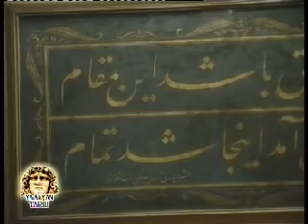Mevlana 1/3 - Yaşayan Tarih Kanal B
Mevlana

Yapım: Ayşe Öksüz Kanal B Turkiye
Kamera: Umut Özlü
Kurgu: Nisa Kasapoğlu

The Mevlâna museum, located in Konya, Turkey, is the mausoleum of Jalal ad-Din Muhammad Rumi, a Sufi mystic also known as Mevlâna or Rumi. It was also the dervish lodge (tekke) of the Mevlevi order, better known as the whirling dervishes.

Sultan 'Ala' al-Din Kayqubad, the Seljuk sultan who had invited Mevlâna to Konya, offered his rose garden as a fitting place to bury Baha' ud-Din Walad (also written as Bahaeddin Veled), the father of Mevlâna, when he died on 12 January 1231. When Mevlâna died in 17 December 1273 he was buried next to his father.

Mevlâna's successor Hüsamettin Çelebi decided to build a mausoleum (Kubbe-i-Hadra) over his grave of his master. The Seljuk construction, under architect Behrettin Tebrizli, was finished in 1274. Gürcü Hatun, the wife of the Seljuk Emir Suleyman Pervane, and Emir Alameddin Kayser funded the construction. The cylindrical drum of the of the dome originally rested on four pillars. The conical dome is covered with turquoise faience.